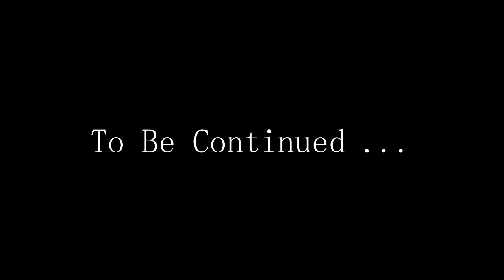Star Wars Empire at War: Land Battle - Episode 5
Hey guys, we're back! We're playing some.. Star Wars Empire at War?! This my very first land battle! I split games up because they're too long and you may or may not want to sit through a 40 minute game, soo yeah! :D

Welcome to Azibostudios!
This is a Let's Play Gaming channel run by three main people. We occasionally have some of our other friends come and play!

This is the Azibo Community! Stop by our channels!

~Channel Art made by Kurt and Justin!~